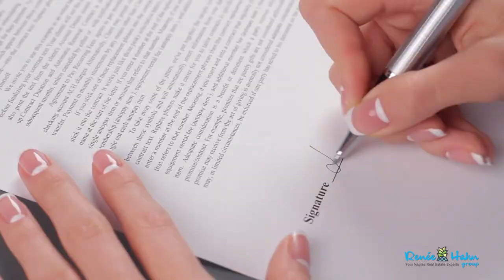Naples Real Estate For You!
Renee Hahn is a top real estate agent serving Naples, Florida and surrounding areas. This channel provides resources and information to potential buyers and sellers.

Renee's approach to real estate is the perfect blend of process and customer focus, which has allowed to her achieve numerous top sales awards and satisfied customers. She started her real estate career in Naples after spending 20 years in Corporate America leading the human resource and marketing functions. Having moved every two years in her professional career, she was a customer on many real estate transactions, which allowed her to leverage that experience and shape a real estate strategy to offer a consistent 5-star experience for those she serves.

Renee’s business model is built around long-term relationships not short-term transactions. She is a "get it done" kind of person who takes personal accountability for servicing her real estate customers. Renee is able to develop creative and effective real estate marketing plans on the selling side and utilize her area expertise and strong negotiation skills on the buying side. She will work hard to establish strong trust through her careful planning, consistent follow-through and unyielding commitment to those she serves.

On a personal note:

Renee loves spending time with her family and giving back to the community. In her free time, she enjoys golfing, playing tennis and boating.